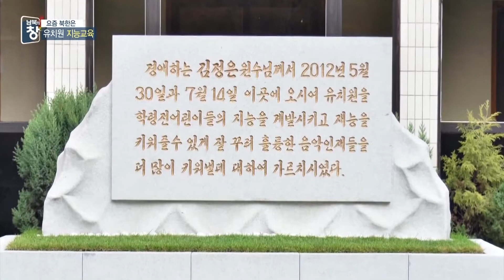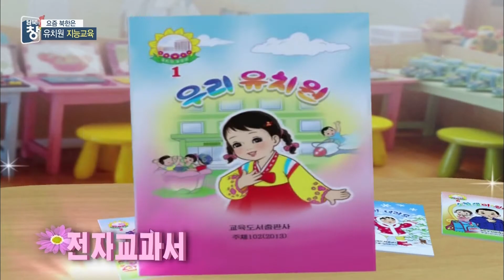[요즘 북한은] 음료 공장의 토끼 사육...후방사업 강조 | 남북의 창 | 220723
요즘 북한은⑴ / 음료 공장의 토끼 사육...후방사업 강조
요즘 북한은⑵ / 北 지능교육...신비경·전자교과서 도입